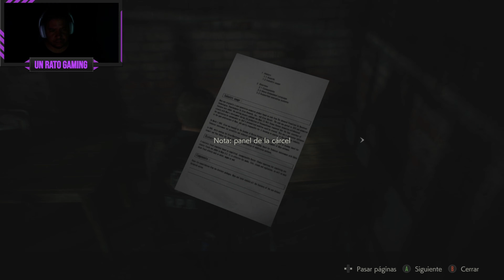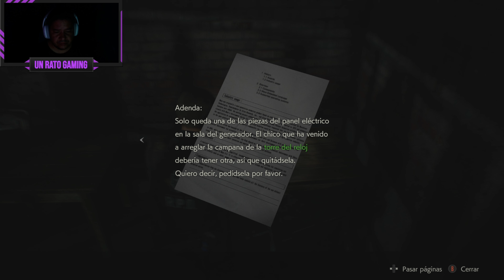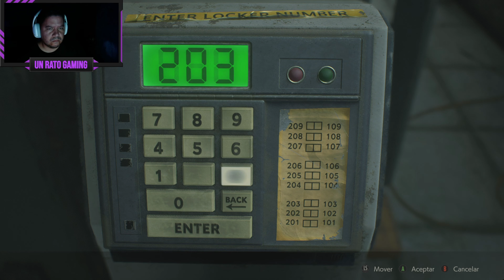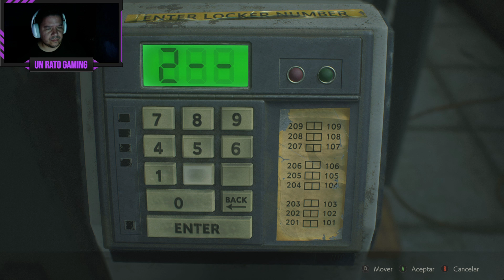Re2 Remake Ep 03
Se avanza poco a poco, el problema es no poder guardar siempre la partida, toca esperar una mejor oportunidad o morir sin conseguirla